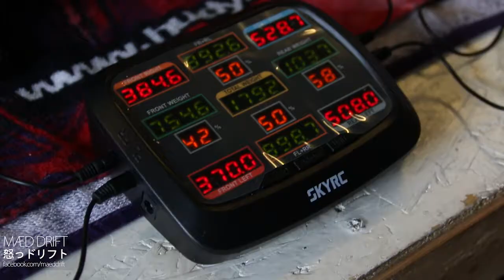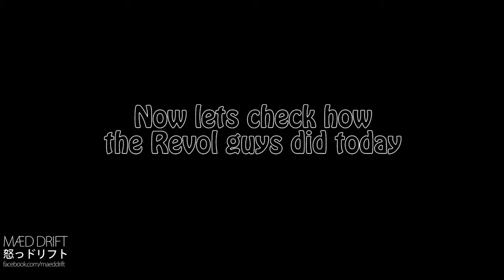VRS cup round 2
Competition day is finaly here and we go drifting with our friends :)
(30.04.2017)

Song: Anki & SAMME - Let Go